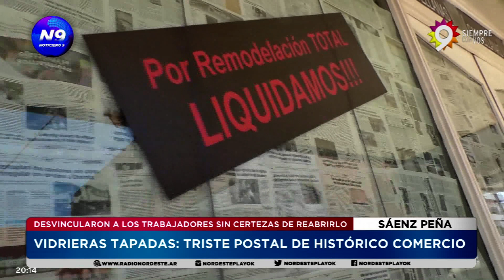VIDRIERAS TAPADAS: TRISTE POSTAL DE HISTÓRICO COMERCIO - NOTICIERO 9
DESVINCULARON A LOS TRABAJADORES SIN CERTEZAS DE REABRIRLO
La histórica tienda Castellanas, lleva instalada en la ciudad Termal más de 30 años.
En estos días se conoció la noticia de su posible cierre generando incertidumbre en sus empleados, de los cuales algunos ya fueron notificados del cese de vinculación laboral.
En este sentido, Canal 9 dialogó con el doctor Enzo Gural, asesor de estos empleados, quien expresó que si bien no se puede confirmar el cierre de dicho local, hay empleados que fueron desvinculados llegando a un arreglo salarial.
NOTA: ENZO GURAL - ABOGADO //  HUGO AGUADO - SECRETARIO GENERAL EMPLEADOS DE COMERCIO